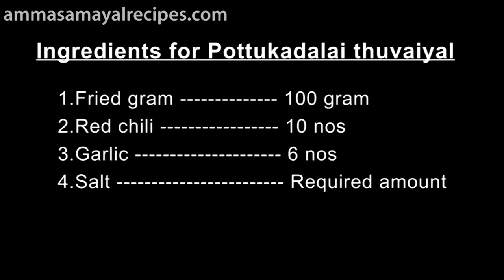Thengai Paal Sadam | Coconut Milk Rice | தேங்காய் பால் சாதம் | Pottukadalai thuvaiyal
Ingredients for Thengai Paal Sadam

1.Raw rice 600 gram
2.Coconut 1 st milk 2 tumbler
3.Coconut 2 st milk 5 tumbler
4.Salt Required amount

     Ingredients for Pottukadalai thuvaiyal

1.Fried gram 100 gram
2.Red chili 10 nos
3.Garlic 6 nos
4.Salt Required amount